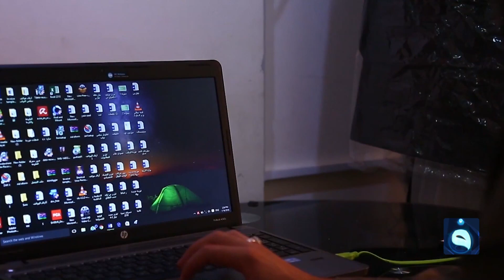إنجازات وهمية وسياسات خاطئة.. الاتصالات تواجه استجوابا برلمانيا حاسما | تقرير: غرفة الأخبار